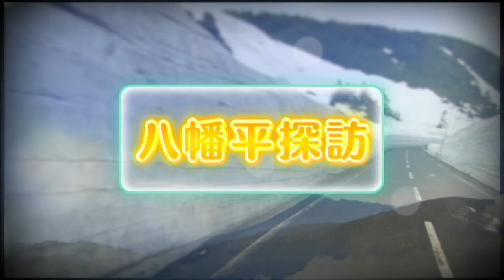【八幡平FAN】八幡平探訪＃４鹿角街道町作りシンポジウム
鹿角街道まちづくりシンポジウムは「安代歴史夢街道の会」と「七時雨（ななしぐれ）ロマンの会」のメンバーたちが七時雨一里塚から七時雨体験観光施設までの約7キロの道を歩きました。この街道を観光資源にしようという企画で水戸黄門様？も参加されました。